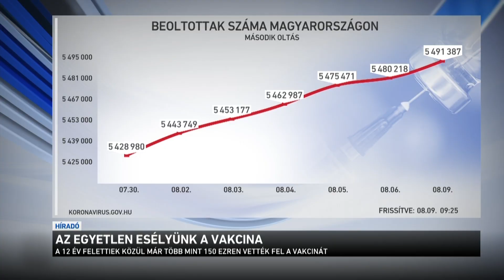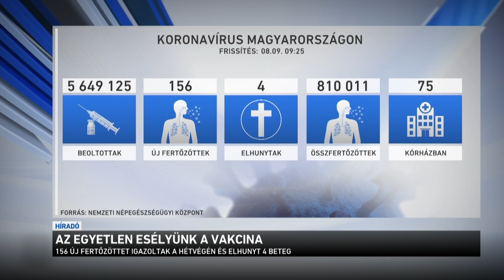Az egyetlen esélyünk a vakcina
Már csaknem negyvenezren vették fel itthon a koronavírus elleni emlékeztető oltást. És eddig 57 ezren foglaltak időpontot harmadik oltásra. Közben folyamatosan zajlik az első és második körös vakcinák beadása is. És oltják a 12 év feletti gyermekeket is. Kemenesi Gábor virológus a Kossuth Rádióban arról beszélt, hogy a delta vírusvariáns igazi kihívás elé állít minket és az egyetlen esélyünk, hogy ne kerüljünk kórházba, az ha beadatjuk az oltást.